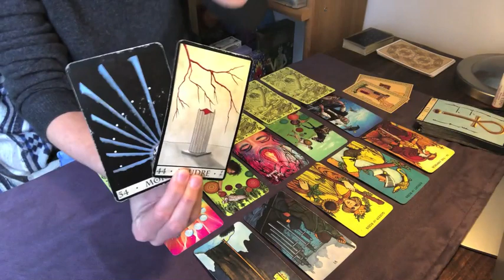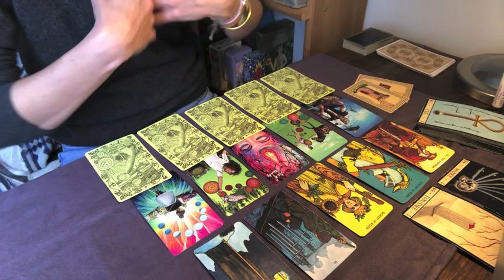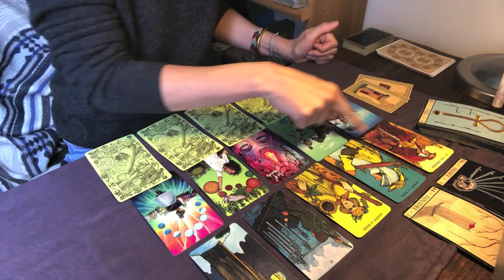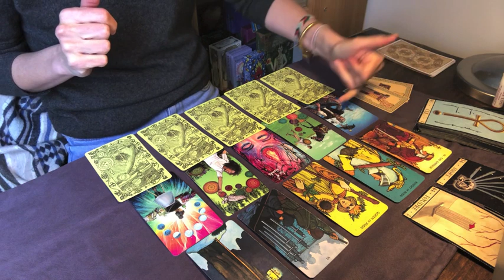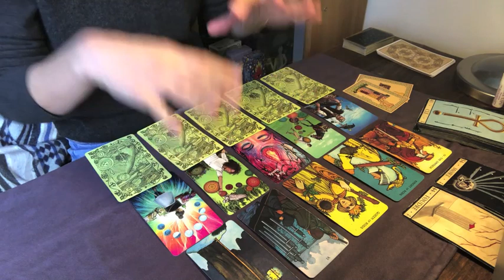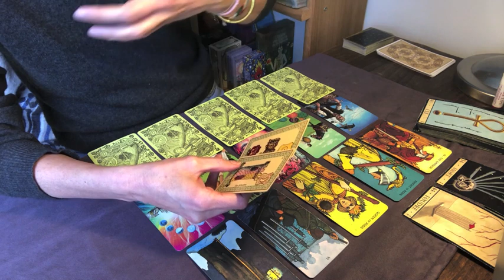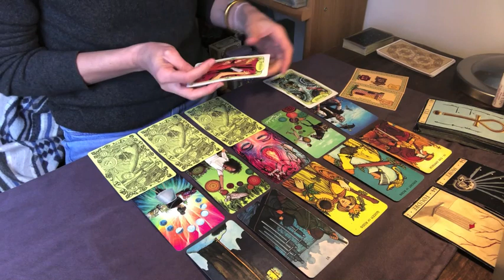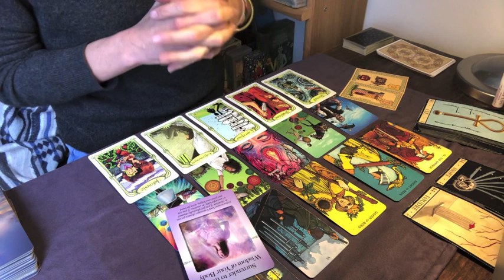♉️ TAUREAU DECEMBRE 2021 - Travail ou sentiments?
** LA FORMATION AU TAROT INTUITIF **  EN VIDEO

Bonne lecture :)